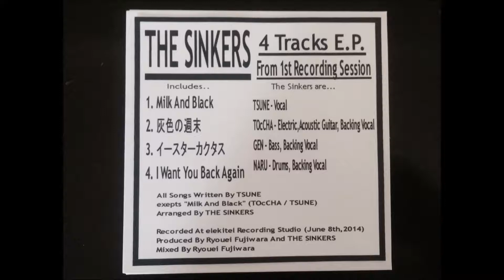THE SINKERS - イースターカクタス -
4 Tracks E.P.